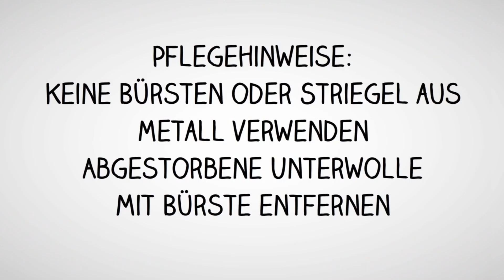Fellpflege für kurzhaarige Hunde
Tips für die Fellpflege von kurzhaarigen Hunden